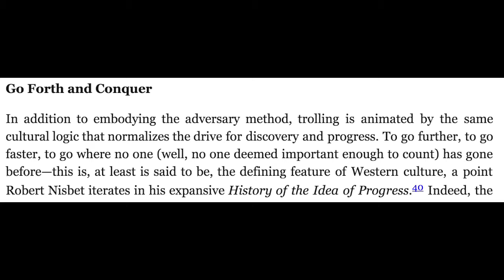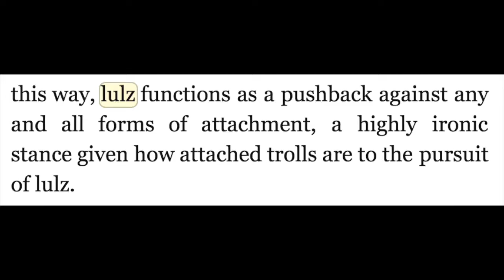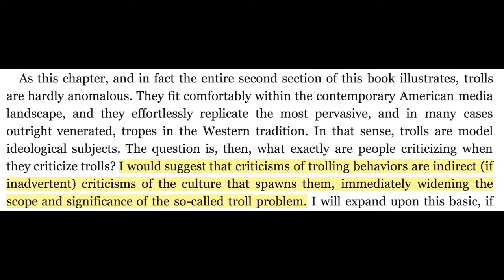ENC 3990 Week 12: Trolls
This video introduces the topic and readings for ENC 3990, Digital Writing. The topic this week is online trolling.